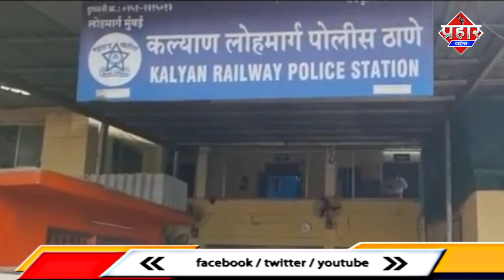चलती ट्रेन में गैंगरेप? लखनऊ से मुंबई जा रही पुष्पक एक्सप्रेस में हुई घटना || Islamuddin Khan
चलती ट्रेन में महिला के साथ गैंगरेप